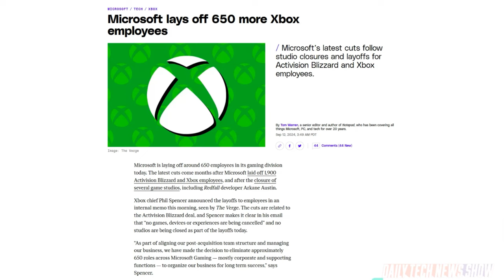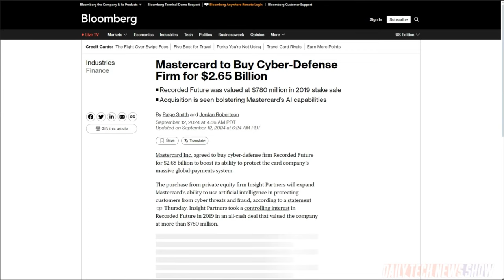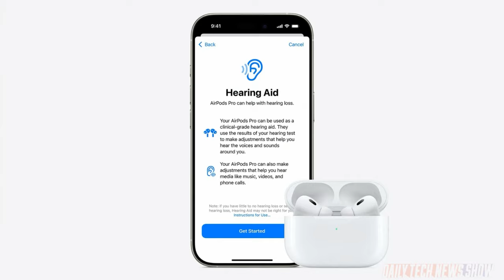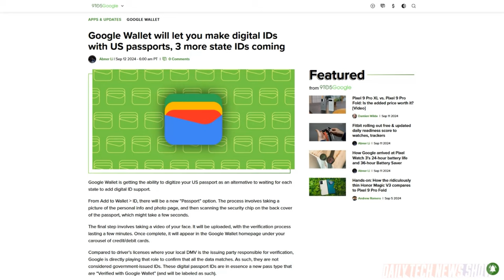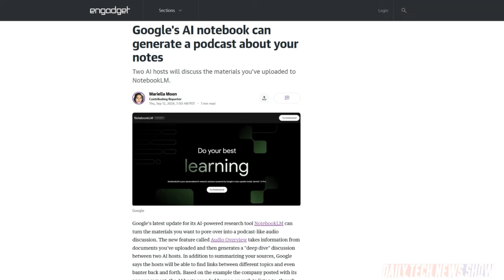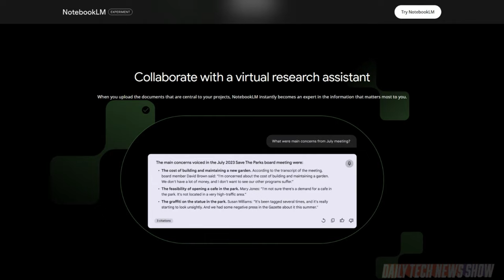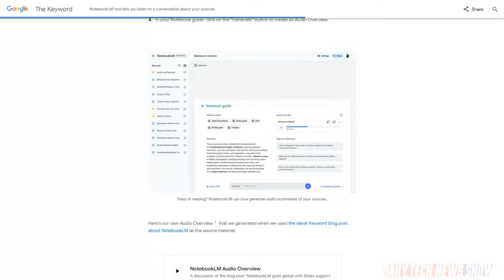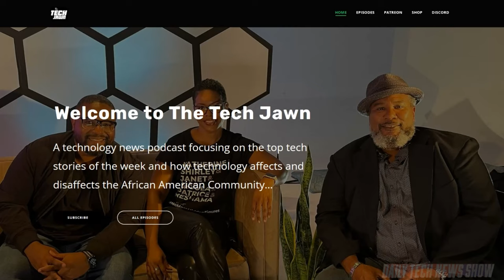AI Made, Not Named, This Show - DTNS 4853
Want to make your own podcast and not have to speak into a mic? Well, Google’s NotebookLM new “Audio Overview” feature will turn your notes into a podcast. Plus Google Wallet will be allowing users to digitize their US passport as an alternative to waiting for each state to add digital ID support. And the FDA approves Apple’s AirPods Pro as over-the-counter hearing aids!

Starring Sarah Lane, Robb Dunewood, Roger Chang, Joe.

Next guest:
Dr. Niki Ackermans